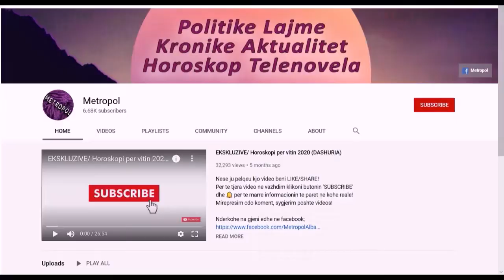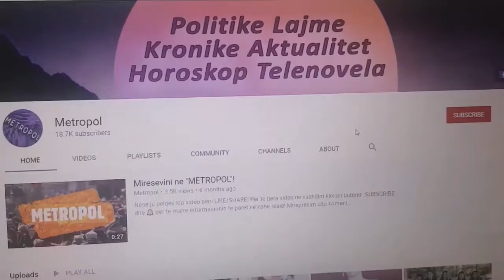''Lidhja u bë shume toksike''/ Andi Shehu flet për herë të parë për ndarjen nga Melisa Lleshi..